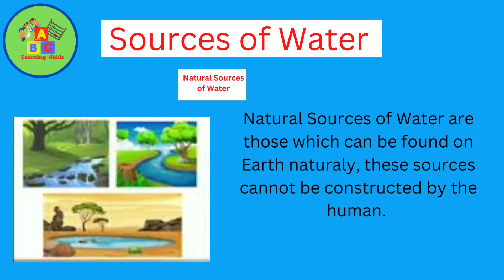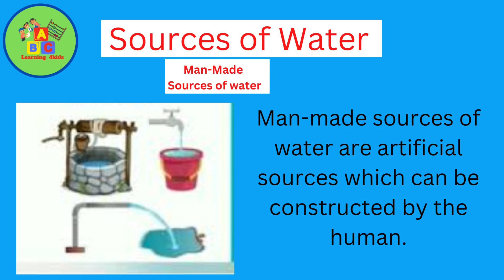Sources of water | Natural sources of water | Source of water for kids | man made sources of water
Today in this video we will learn about Sources of water | Natural sources of water | Source of water for kids | man made sources of water

hit likes.